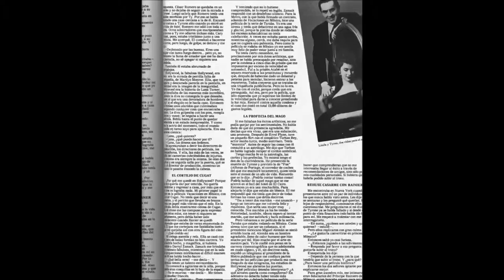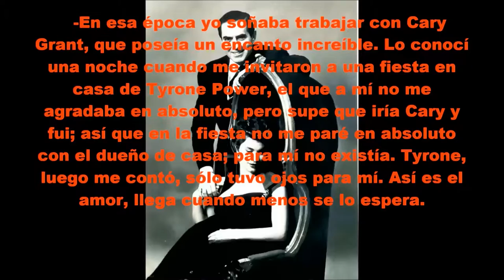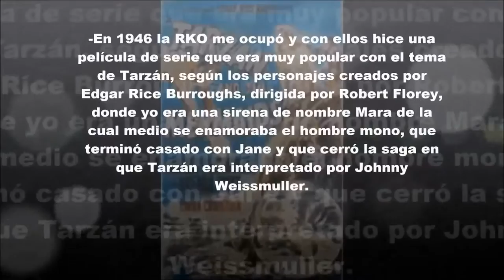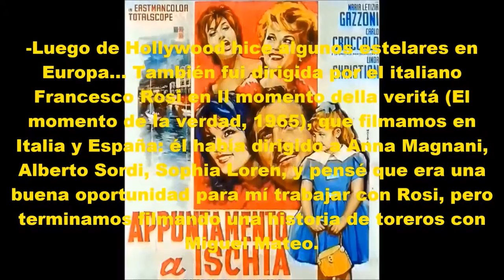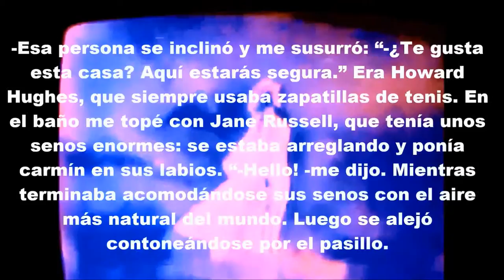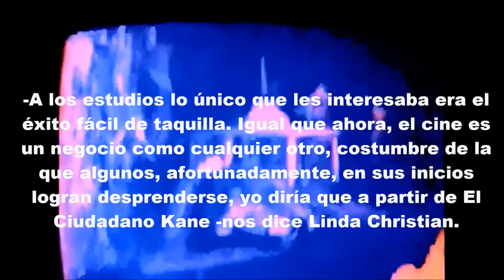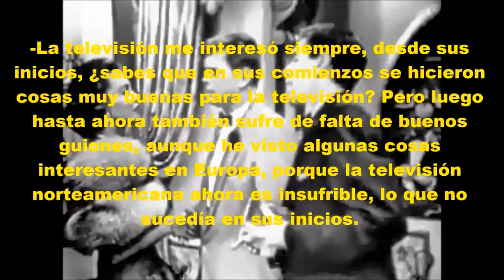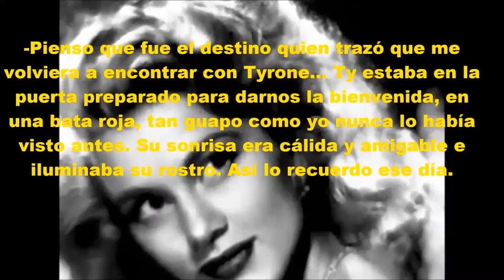Linda Christian entrevista por Waldemar Verdugo Fuentes, VOGUE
LINDA CHRISTIAN: “En los años dorados de Hollywood todos andábamos como en una cuerda floja.”
Entrevista de Waldemar Verdugo Fuentes.
Publicada en revista Vogue.

Fragmento del libro GENTE DE MÉXICO (entrevistas).
RESCATE DE PAPEL VEGETAL
Ilustraciones: Fotos por José Miguel Prieto (staff-Vogue) durante esta entrevista y fragmentos publicados.

"Instalada en Hollywood, Errol Flynn nunca me perdonó que lo abandonara. Conseguí un contrato con la RKO, presentándome directamente con Charles Koerner, el director de la empresa. Le dije: “Mire, mi madre llega aquí mañana y si no tengo un contrato me lleva con ella de vuelta a casa -lo que era cierto-. Por lo tanto, usted debe darme un contrato. Hablo siete idiomas, nado y bailo con estilo”. Y él se convenció con mi desenvoltura y me contrató. Pero fue en vano, porque no me empleaban en alguna película. Ava Gardner, que estaba en los principios lo mismo que yo, y que, no obstante estar contratada por la MGM no lograba ni siquiera hacer de comparsa en una cinta, me repetía a menudo: “-¿Qué mierda estamos haciendo aquí?”.
   Linda Christian trabajó en la última cinta de la saga de “Tarzán el hombre mono” creada por Edgar Rice Burroughs, y que cerró la saga en que Tarzán era interpretado por Johnny Weissmuller: (“Tarzán y la sirena”, 1946). Luego, con MGM en Hollywood y en cine de Europa trabajó en una veintena de cintas, que incluye otra cinta de culto: The Devil’s Hand (1961), dirigida por William Hole Jr. Ella nos dice: “Para el cine hice algunas cosas, pero los guiones eran terribles, yo no tuve esa suerte de toparme con un script memorable.”
   Para la pantalla chica, “cuando nadie daba un peso por las cintas que se hacían para la televisión”, en sus comienzos, fue la primera “chica-bond” de la saga del investigador James Bond en la pionera adaptación que se hizo de Casino Royale (1954), de Ian Fleming, en que el héroe era Barry Nelson y el villano otro actor de culto: Peter Lorre. Con CBS también ha trabajado en La hora de Hitchcock (1963), dirigida por Bernard Girard, en El Show de Lloyd Bridges y El Show de Dick Powell.
   -La televisión me interesó siempre, desde sus inicios, ¿sabes que en sus comienzos se hicieron cosas muy buenas para la televisión? Pero luego hasta ahora también sufre de falta de buenos guiones, aunque he visto algunas cosas interesantes en Europa, porque la televisión norteamericana ahora es insufrible, lo que no sucedía en sus inicios… La televisión tiene que evolucionar como el cine que se convirtió en el séptimo arte, enfrentando la TV el desafío de salir de la sala oscura a la luz diaria -nos dice Linda Christian.
   Linda Christian nos comparte sus recuerdos con Tyrone Power: “Cuando nuestras miradas se cruzaron, descubrí algo asombroso en sus ojos, era algo que yo nunca había visto en otro hombre, nunca antes. Nos quedamos ambos sin movernos ni hablar… Fue como si dos extraños hubieran sido empujados a un corredor estrecho y se encontraran frente a frente sin poder pasar... Entonces, antes de que mi razón pudiera procesarlo, sentí la increíble reacción química del amor. Y quien lo haya sentido, me entiende… Al despedirnos me insistió en que debía verme en la noche, y yo asentí de inmediato; el amor es un lenguaje sin palabras, pero qué cálido resulta una vez que se pronuncia… A los pocos días nos casamos. Y, por amor, todo el Hollywood desolador dejaría de importame para siempre, porque fui inmensamente feliz con Ty y me dio las dos mayores joyas que pudo darme la vida: a mis hijas Romina y Taryn. Y a mis nietos preciosos.”
“GENTE DE MÉXICO”
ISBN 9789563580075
Sitios Relacionados:
Premio Literario Escrituras de la Memoria Año 2011
Consejo Nacional de la Cultura y las Artes del Gobierno de Chile.
Sonido: fragmentos de Silent Partner